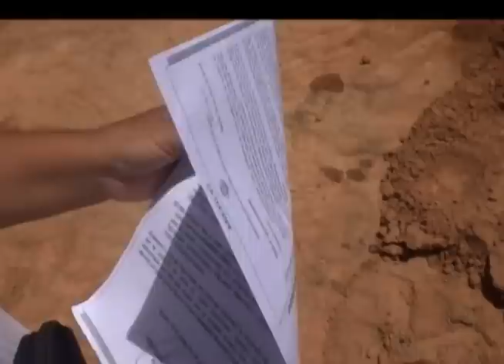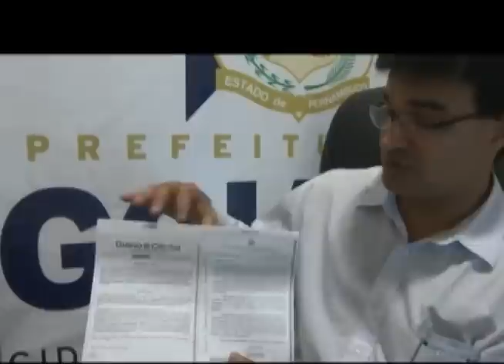A VERDADE SOBRE A ANTENA DA VIVO EM TEJUCUPAPO - GOIANA - PE